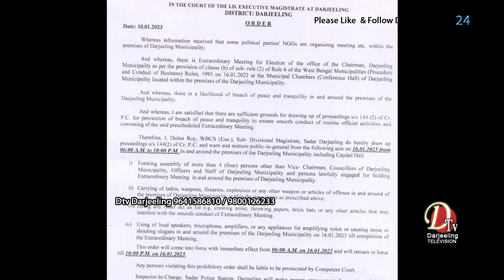कलकत्ता उच्च न्यायालयको जलपाइगढ़ी सर्किट बेञ्चको निर्णय भाोप्रमोको पक्षमा।